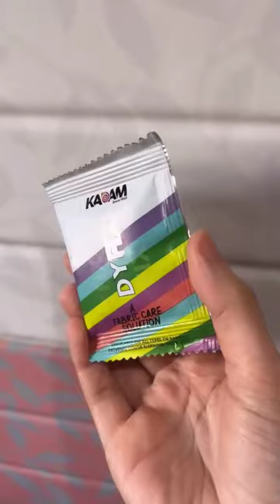Color Your Jeans At Home!!!